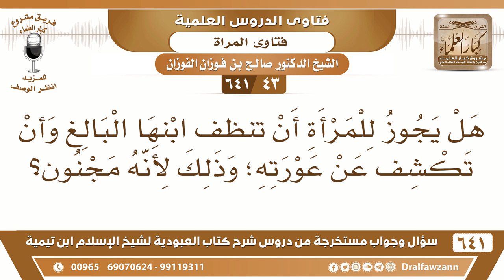[43 /641] هل يجوز للمرأة أن تنظف ابنها البالغ وتكشف عن عورته إذا كان مجنونا؟ الشيخ صالح الفوزان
[43 /641] السؤال: هل يجوز للمرأة أن تنظف ابنها البالغ وأن تكشف عن عورته؛ وذلك لأنه مجنون؟
 الجواب: نعم، لكن تضع شيئا ساترًا لعورته، تدخل يدها ملفوفة بخرقة أو بدسوس تدسها في يدها تدخل يدها من تحت الستار وتنظف عورته والله يعينها!
السيرة الذاتية :
للاشتراك في قناة الشيخ صالح الفوزان
أسئلة وأجوبة من شرح كتاب العبودية ( 641 ) مقطع

للاستفسار والإقتراحات والدعم
رئيس الفريق
لمشروع كبار العلماء